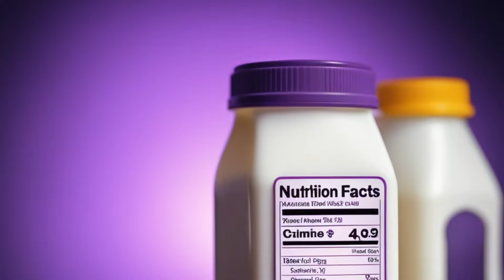강력한 두유의 힘! 놀라운 영양과 효능 공개!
강력한 두유의 힘!  놀라운 영양과 효능 공개!  / 라이프매니아
두유는 단백질, 칼슘, 비타민, 미네랄이 풍부하여 영양가가 높습니다.
특히 식물성 단백질이 풍부해 육식을 피하는 채식주의자들에게 좋은 대안이 됩니다. 두유에 함유된 이소플라본은 식물성 호르몬과 유사한 효과를 가지고 있어 여성 호르몬의 결핍 증상을 완화하는 데 도움을 줍니다.
또한 대사를 촉진하고 면역력을 향상 시키는 효과도 있어 건강에 도움을 줍니다. 장점으로는 유당에 대한 알레르기가 있는 사람들이나 유당을 소화하기 어려운 사람들에게도 적합합니다. 두유는 다양한 맛과 향이 나기 때문에 음료나 요리 재료로 활용하기에도 좋습니다. 요약하면, 두유는 고영양 가치와 다양한 효능으로 건강한 식습관에 도움을 주는 음료이며, 다양한 식품으로 활용이 가능합니다.
안녕하세요!
라이프매니아 채널을 방문해 주셔서 감사 드림니다.
저의 채널에서는 여러가지 건강 관련 정보을 제공하고 있습니다.
이곳에서 제공하는 정보는 일반적인 정보이며 각 개인의 건강 상태에 따라 다를 수 있습니다.따라서 정보의 선택은 각 개인에 자유 입니다. 또한 가능한 최신 정보을 토대로 제작 하였으나 본의 아니게 틀릴 수 있음을 공지 합니다. 그리고 항상 좋은 정보을 드리기 위해 최선을 다하겠습니다.
건강 애호가 여러분의 가정에 항상 건강한 삶을 전해 드릴 수 있도록 노력 하겠습니다.감사 합니다.
40 여년간의 직장 생활을 은퇴하고 그동안 해보고 싶은 일이나 배우고 싶은 일,
또는 사회적인 관심사 등을 나의 생각이나 실천 괴정을 기록에 남기고 싶어서 이곳에 기록 합니다.